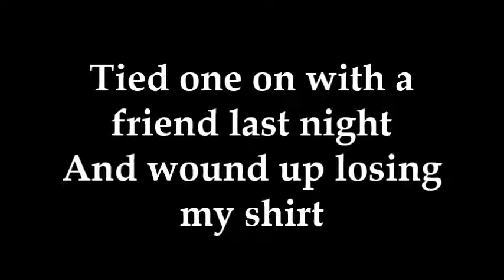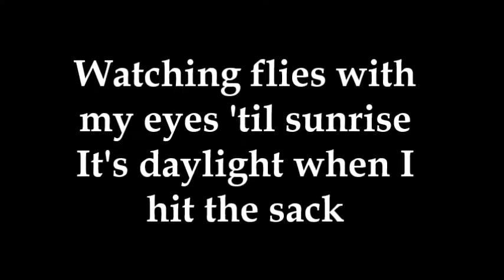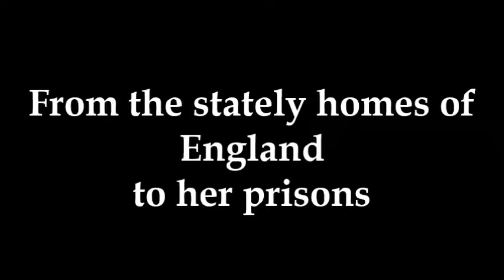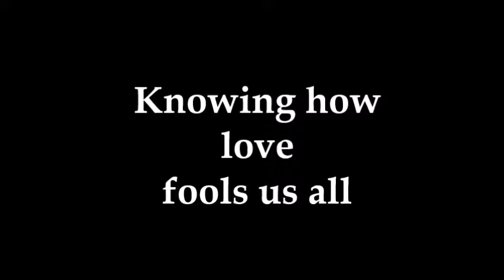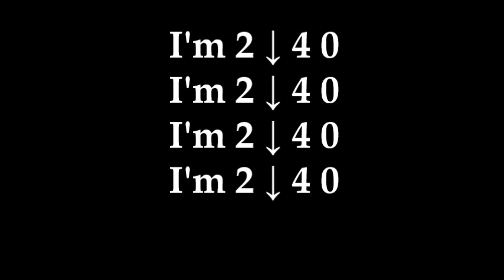Suzanne Wdowik | Too Low For Zero [Elton John/Bernie Taupin cover]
Cover of Elton John and Bernie Taupin's "Too Low For Zero", from the 1983 album of the same name. I've been putting together a playlist of my top 100 favorite Elton John songs, and this particular song is so infectious that I decided to cover it. I also included some of "Oscar Wilde Gets Out" (from Elton John's 2013 album The Diving Board) because I'm somewhat obsessed with it.